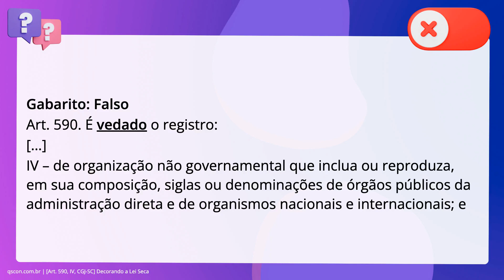QScon Direito: [Art. 590, IV, CGJ-SC] Decorando a Lei Seca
Art. 590, IV, CGJSC | Decorando a Lei Seca

A organização não governamental que inclua ou reproduza, em sua composição,. siglas ou denominações de órgãos públicos da administração direta e de. organismos nacionais e internacionais poderá ser registrada no RPCJ.

Gabarito: Falso